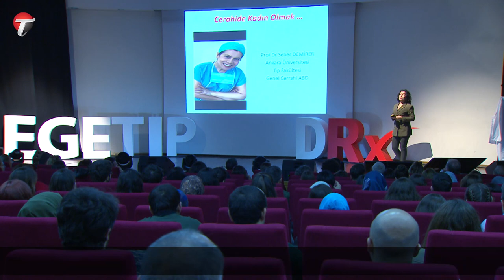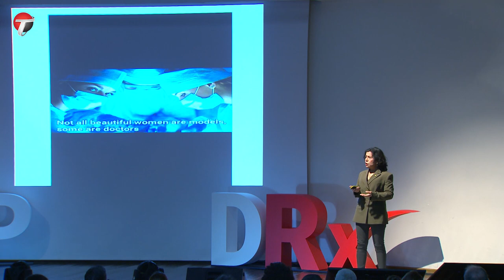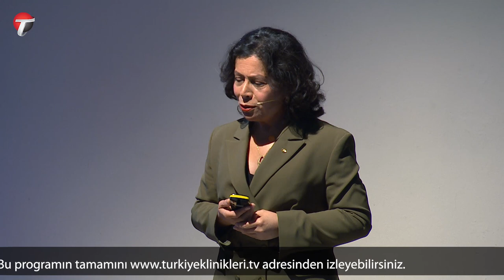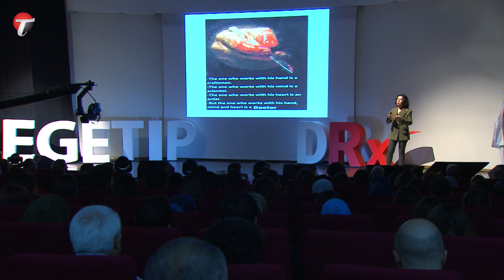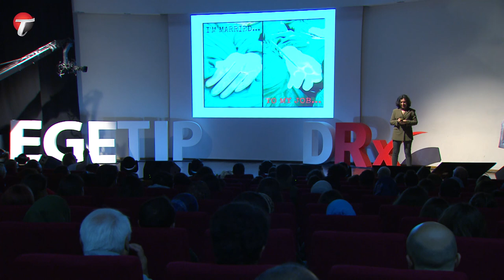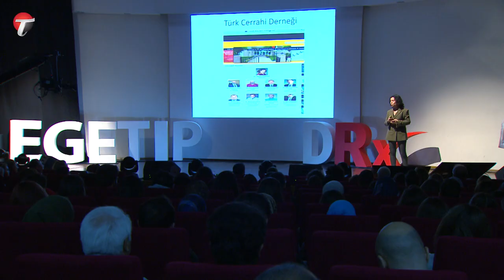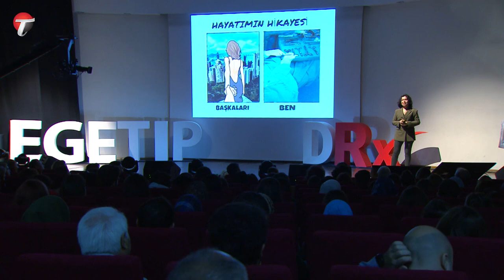DRx EGE TIP - “Cerrahide Kadın Olmak” - Prof. Dr. Seher Demirer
Ankara Üniversitesi Tıp Fakültesi Genel Cerrahi ABD’nin ilk kadın öğretim üyesi ve Türk Cerrahi Derneği Başkanı olan Prof. Dr. Seher Demirer, Hâlen Ankara Üniversitesi Tıp Fakültesi Genel Cerrahi ABD’de öğretim üyesi olarak, meme ve endokrin cerrahisi biriminde görevine devam ediyor.